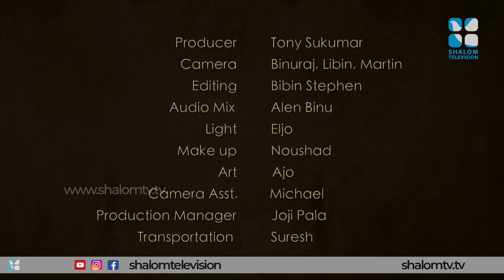എന്തുവാ ശരിക്കും സ്നേഹം ? | Family Corner Epi 66 | Fr.Joseph | SHALOMTV